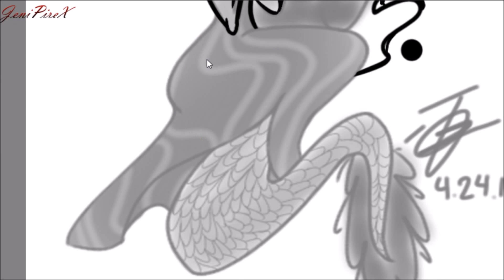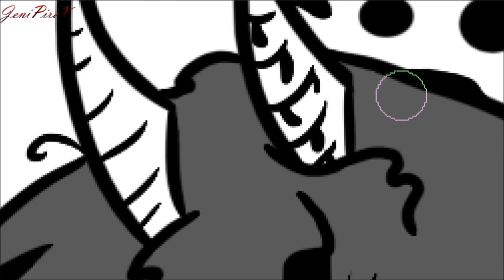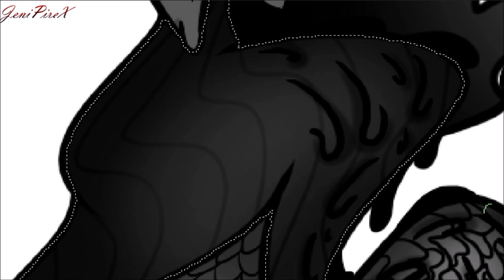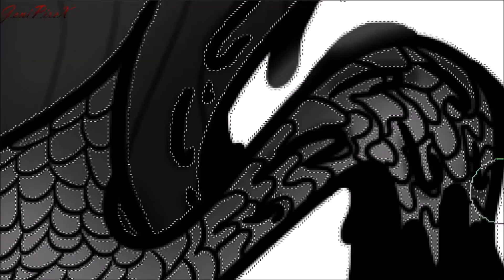Build Our Machine ~ JeniPireDragon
Song: Build Our Machine by DAGames